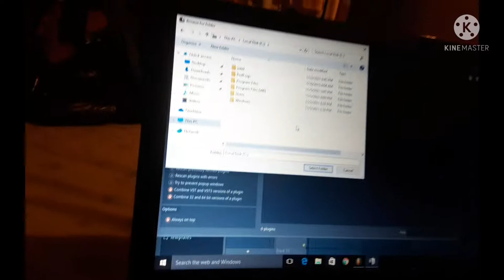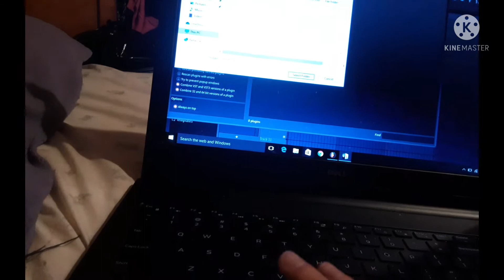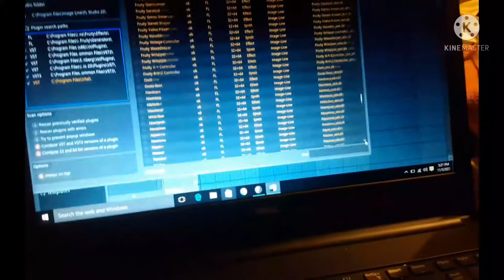How To Install Plugin To Fl Studio